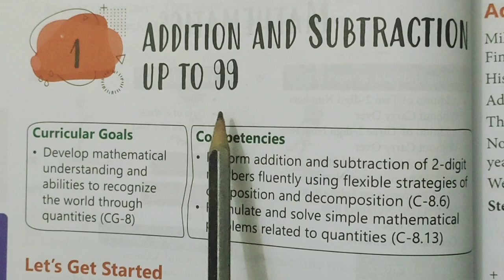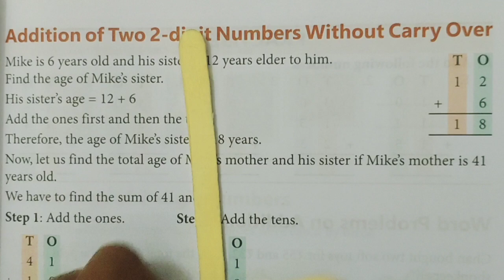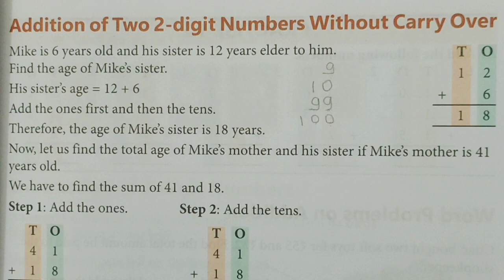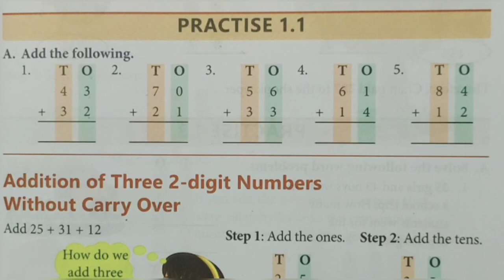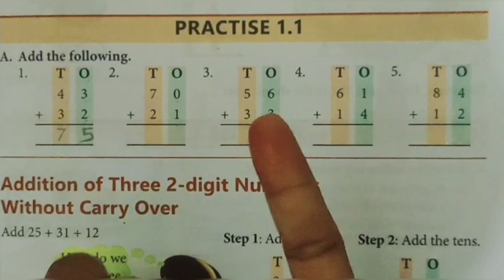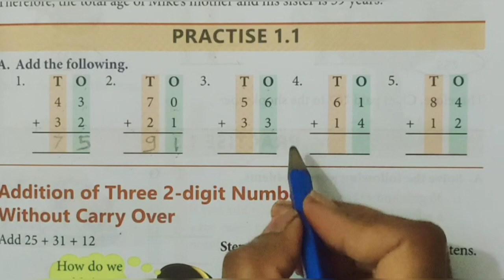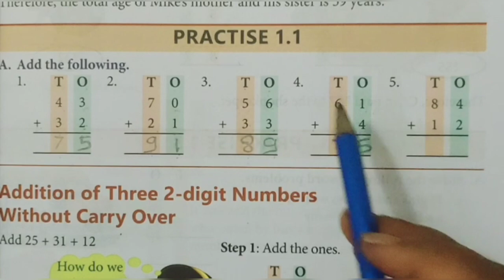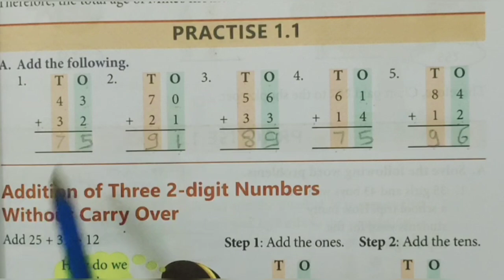practise 1.1 addition of 2 digit numbers ( Term -2) sub -Mathematics grade -1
addition of 2 digit numbers explained in very is method with kids giving answers